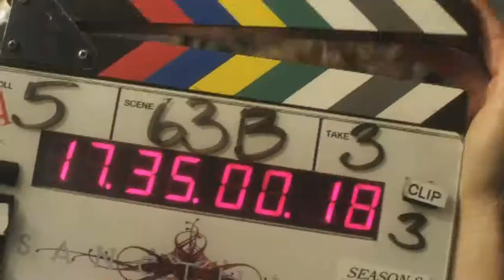Sanctuary Season 3 Gag Reel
Sanctuary Season 3 Gag Reel Bloopers